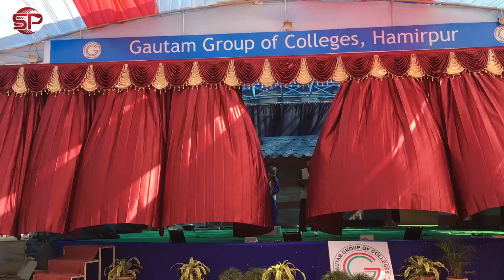( नाटक कुजी ) Play L.B.S P.G College Saraswati Nagar Sawra in Hamirpur | जुब्बल की एक सच्ची घटना 😢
L.B.S P.G College